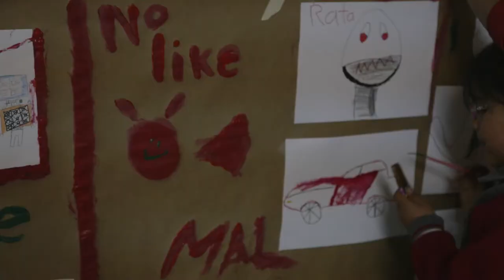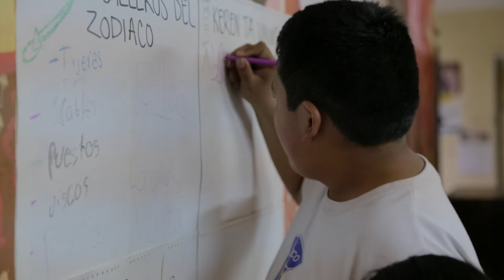LabCDMX + CIDI (UNAM): talleres móviles Keren Tá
Un grupo de estudiantes de la clase de Diseño de Experiencias del Centro de Investigaciones de Diseño Industrial de la UNAM y miembros del equipo de Ciudad Lúdica del LabCDMX investigaron en conjunto métodos para fomentar la creatividad y el pensamiento crítico en niños. El centro cultural Keren Tá, en la Merced, fue el punto de partida para esta colaboración.